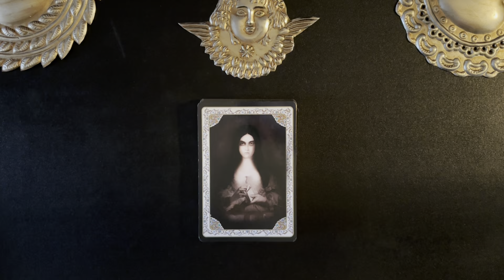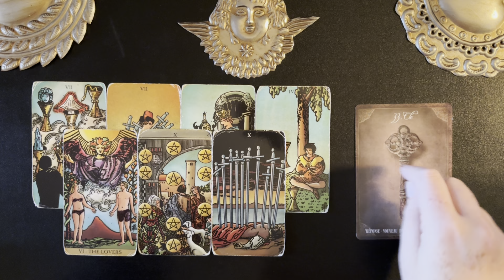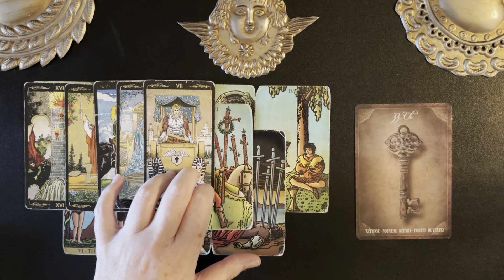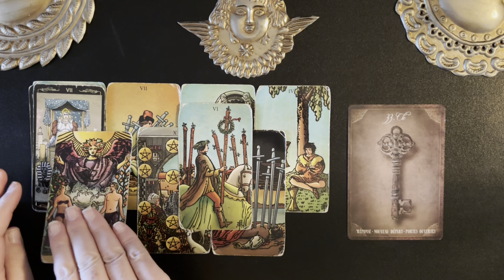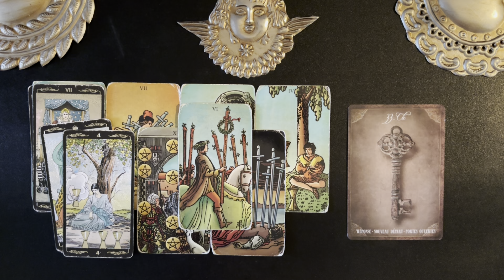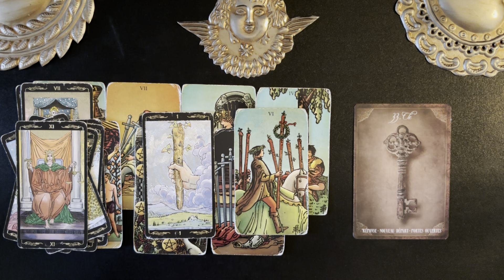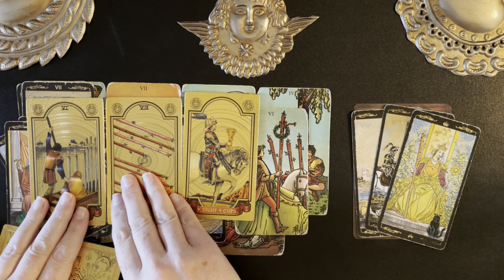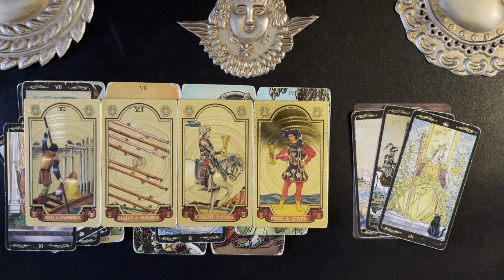TAURUS IN FOR THE WIN ! LEAVING THEM ALL IN THE DUST ! TAROT WEEKLY MONEY & CAREER SEPT 9-15 2024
Taurus weekly money & career tarot reading